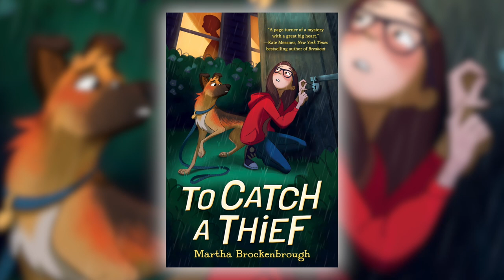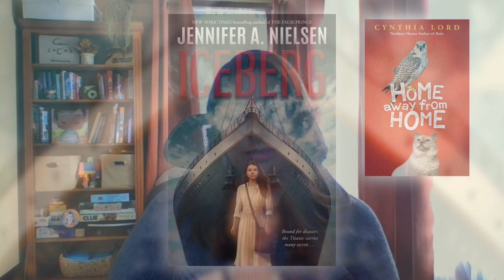Middle Grade Introduction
Lizette Serrano, VP of Educational Marketing, introduces the Scholastic Spring 2023 Middle Grade list including new books from Jennifer A. Nielsen, Cynthia Lord and Martha Brockenbrough.